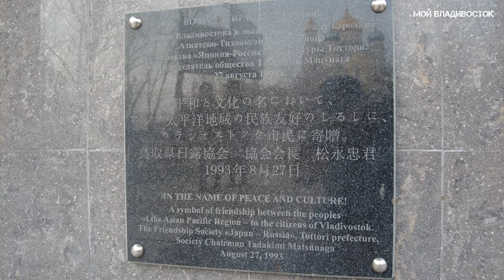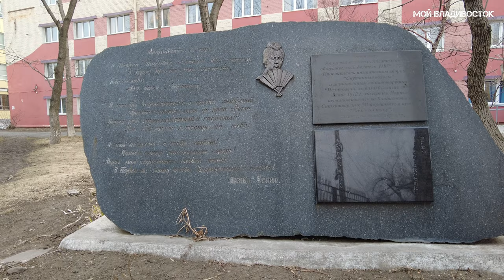Владивосток от Некрасовской до Покровского парка (5 апреля 2022).